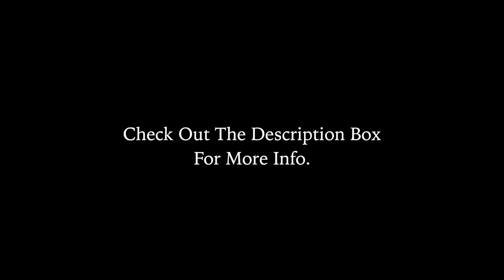Chevy X | $16K Is Building.Black.Theatre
The PIECE OF MINE Festival, based in Toronto, Canada, presents work-in-development by black playwrights. Please support our campaign to raise funds for production taking place from October 7-12, 2014, at 918 Bathurst and The Watah School. The campaigns runs until September 14.